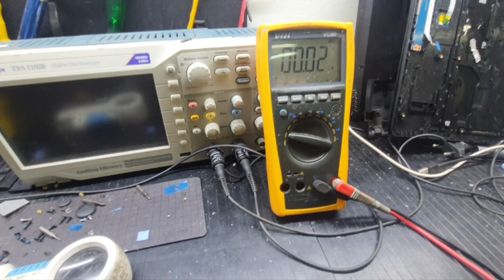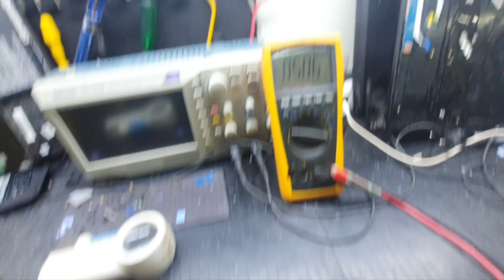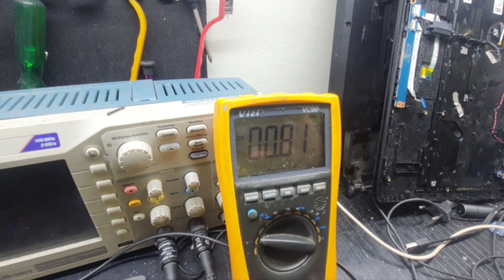NOTEBOOK SAMSUNG NP270 LIGA E NÃO DA VIDEO, DEFEITO INCOMUM NESSE NOTEBOOK RESOLVIDO.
no video de hj vamos reparar um samsung que não da video, muito incomum para essa maquina pois costuma dar bios. mas o defeito se resumi pela falta de manutenção.

Endereço: Rua academico walter gonçalves numero 1 sala 610.
Bairro: Centro
Cidade: Niterói
Estado Rio de Janeiro
Cep: 24020290
Telefone: 36286229